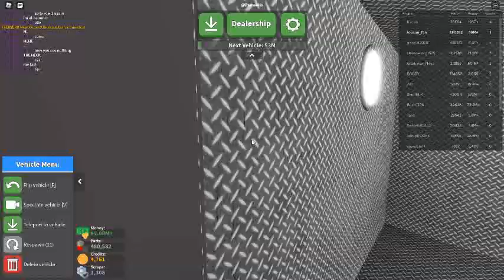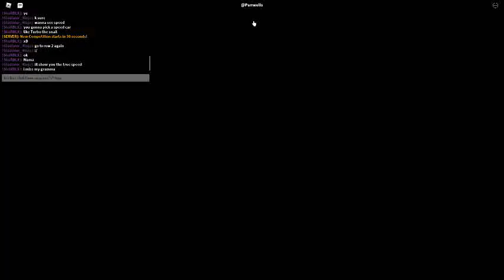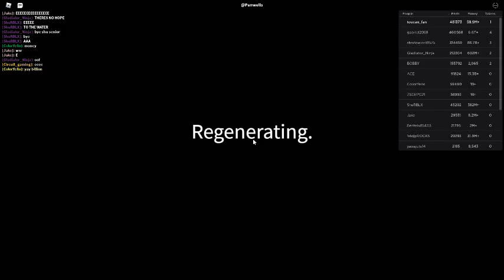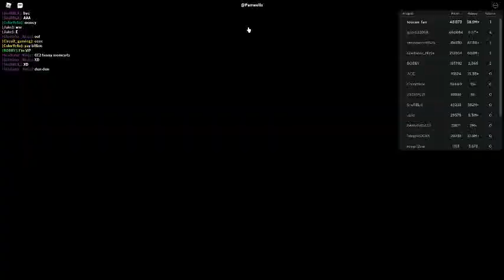Russia Car Crash Compilation 16825